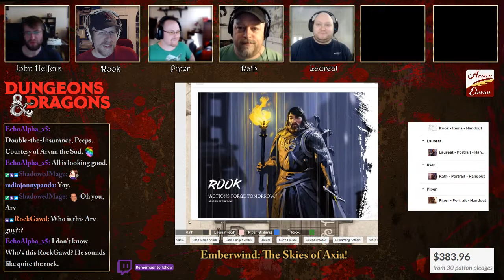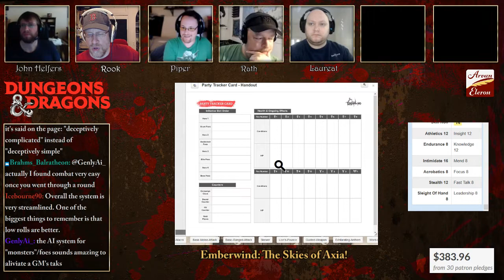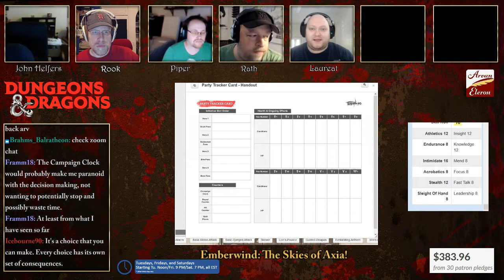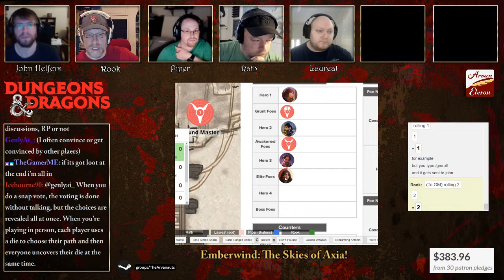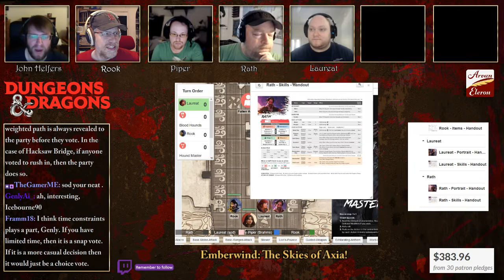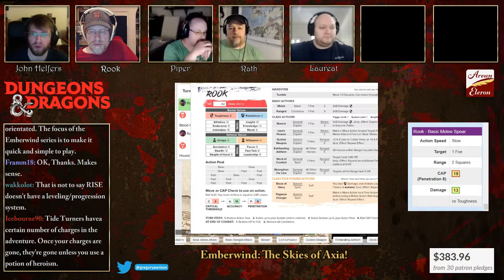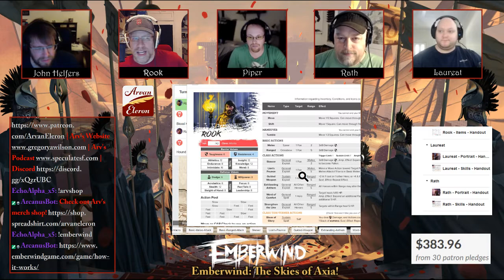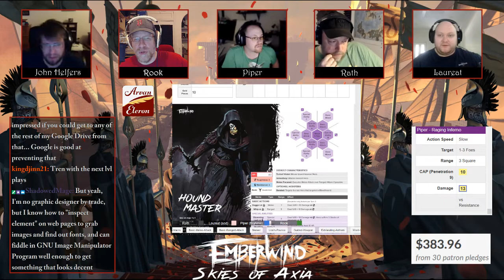Arv streams Emberwind, a new TTRPG, with John Helfers as GM!